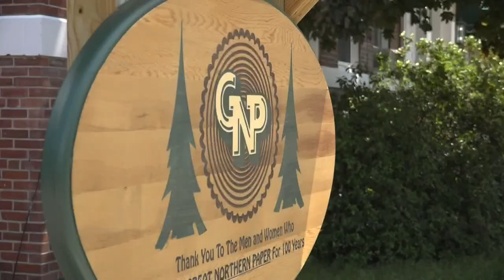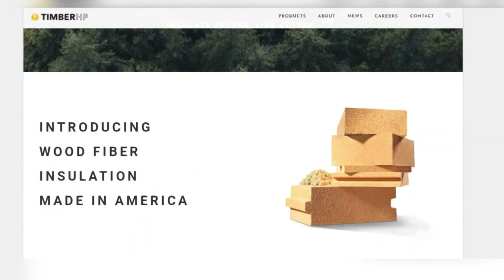Paper mills in Maine see a resurgence with the introduction of new technology and innovative product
While many of Maine's paper mills have gone silent in recent years, a few are getting a second chance to bring some new industrial work to the towns they reside in.